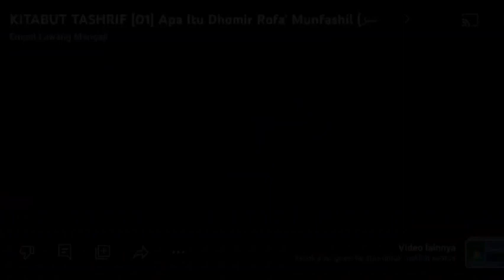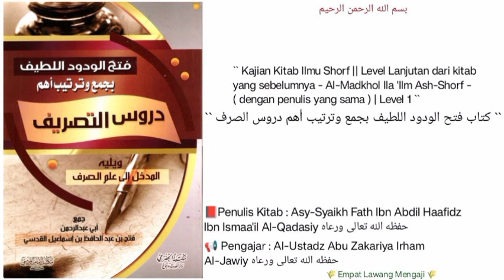Fathul Wadud | 26 | Ibdal Pada Ya' .4 | Al-Ustadz Abu Zakariya Irham Al-Jawiy حفظه الله تعالى